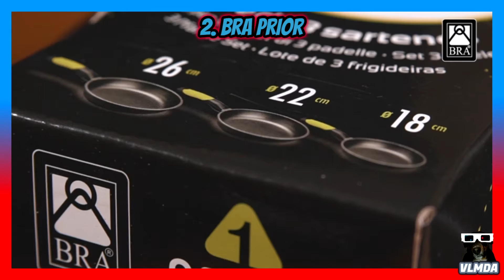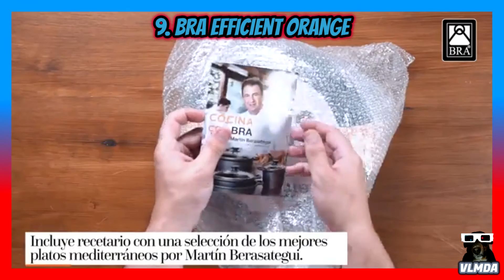🌟 Mejores SARTENES de AMAZON Induccion antiadherente acero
✨ TOP 9 Y MAS 😉 MEJORES JUEGOS DE SARTENES de AMAZON ✨
🌟 Induccion, antiadherente, acero, hierro, etc. 2020 🌟
🔽⬇⬇LINKS AQUI ABAJO⬇⬇🔽

1. Tefal Aroma

2. Bra Prior

3. Monix Copper

4. Tefal Emotion

5. BRA Terra

6. Tefal Expertise

7. BRA Efficient

8. Tefal Daily Cook

9. BRA Efficient Orange

Y 6 JUEGOS MAS 😉 ordenados por precio
(LOS PRECIOS PUEDEN VARIAR)